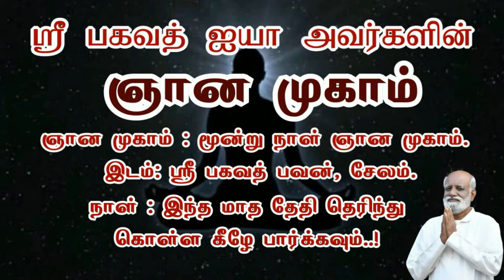இதுவரை நீங்கள் கேட்காத கேள்வி மற்றும் பதில் | Exclusive Question And Answer | Sri பகவத் ஐயா